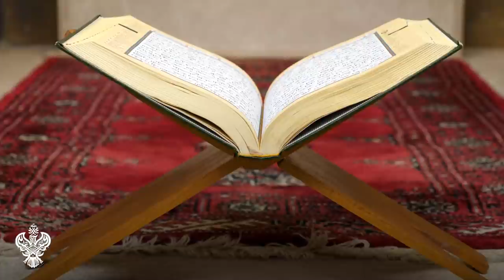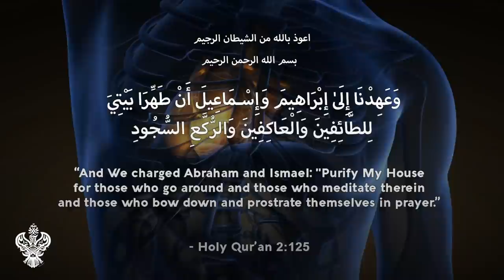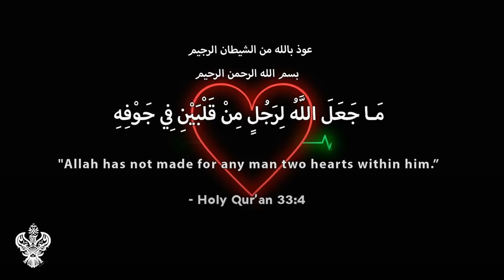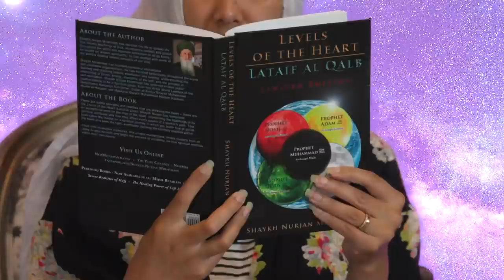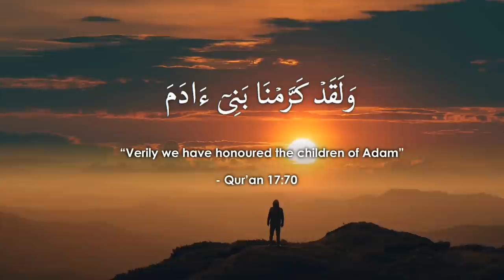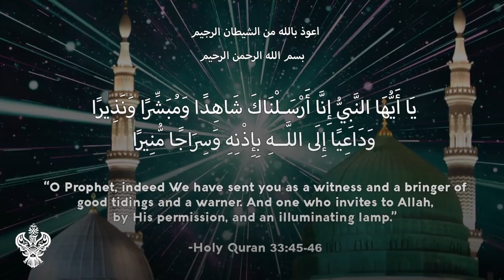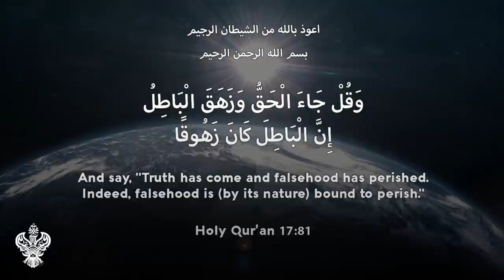END DAYS 💀⚡ PROTECTION: Make your HEART 💚 a KA’ABA 🕋 ! Sufi Meditation Center E182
END DAYS PROTECTION: Destroy the idols that govern your heart—fashion, popularity, fortune, desires. MAKE your Heart a KA'ABA. Realities of the true "House of God", which is not a physical structure, but the Heart of every sincere Believer.

VOTED #1 YOUTUBE CHANNEL 2020 🏆 for ISLAMIC SPIRITUALITY!

Join us WORLDWIDE 🌎 for LIVE YOUTUBE BROADCAST 📺 of Zikr, Mehfil, Milad, Mawlid, Naat, Nasheeds, Qasidas, Sufi Chanting and LIVE Q + A WITH SHAYKH NURJAN 👳‍♂️🕌🌞 every Thursday, Friday, & Saturday evenings @ 19h30 [Pacific Standard Time (PST) / UTC -8].

Check out new episodes of our globally-acclaimed tv show DIVINE LOVE 🎬💚🏆 hosted by world-renowned Islamic spiritual scholar SHAYKH NURJAN! Released weekly, every Saturday afternoon (insha'Allah)!

We allow anyone to translate our content and reshare videos but the video must remain branded under Muhammadan Way (with original logo and channel link if applicable) with a "COURTESY OF" link in the description to our Youtube - Thank you!